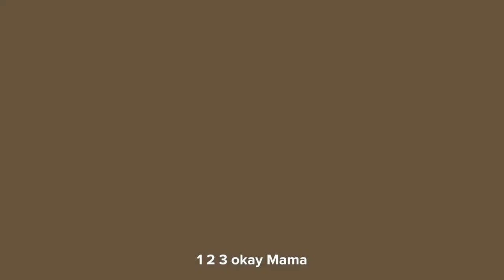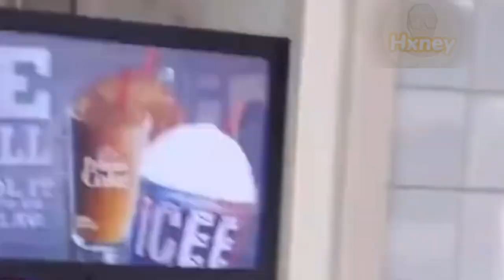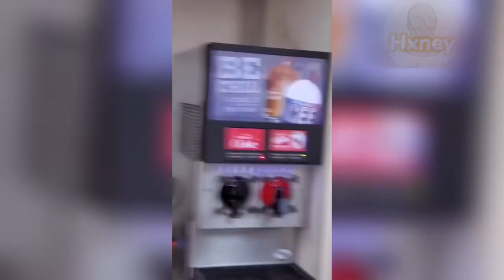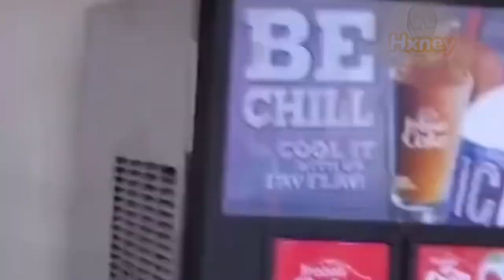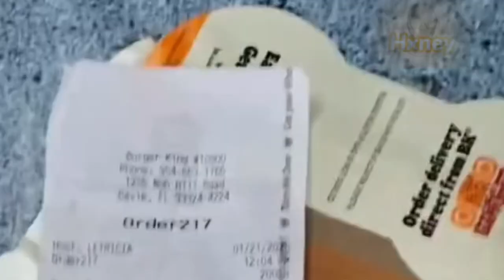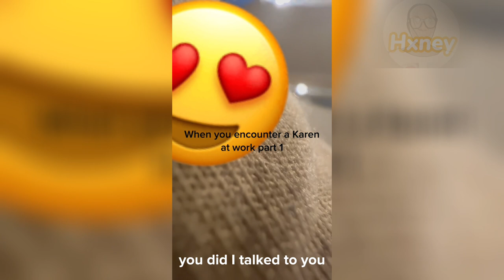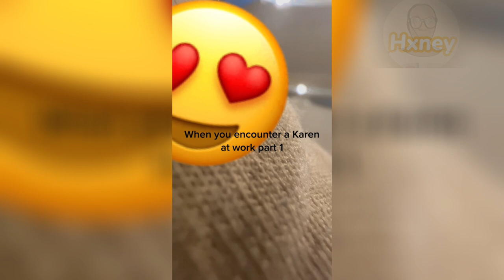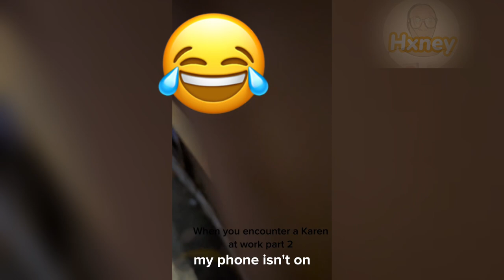Employee CRUSHED Karen live In jaw-dropping attack | Instant Karma !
Hi, everyone, today you will be watching: Employee CRUSHED Karen live In jaw-dropping attack | Instant Karma !

Finally, my goal for this channel is to show my community that through unique entertainment and commitment, the sky is the limit.